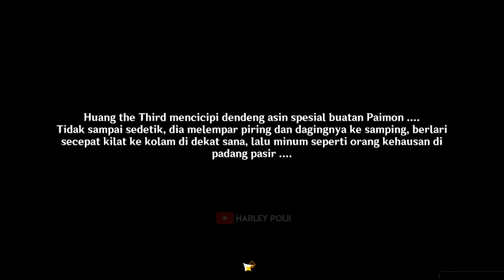Cara Mendapatkan Wangshan Hall Key (Sepanjang Wangshan Kenangan) - Genshin Impact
Diharapkan sebelum menjalankan quest ini,menyelesaikan World Quest terlebih dahulu...

My PC Spec :
RAM 16GB
GTX 1660ti